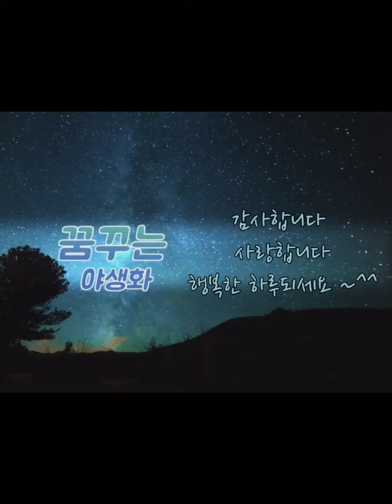다투라,털독말풀[Datura innoxia] 집에서 심고 꽃피우기~♡